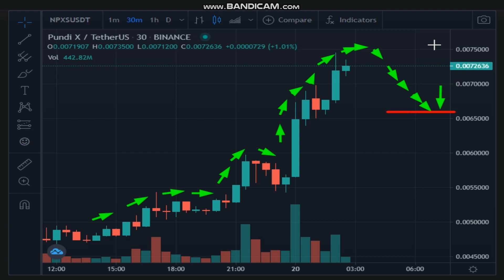20-3 -Pundi X (NPXS) News -Analysis Today-NPXS Price chart.NPXS Latest Price -NPXS Trading Prices